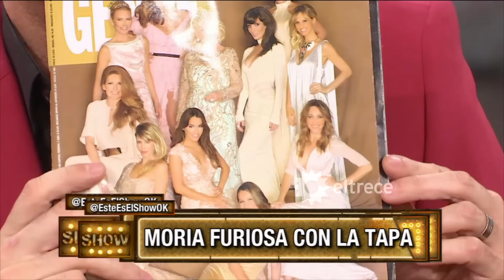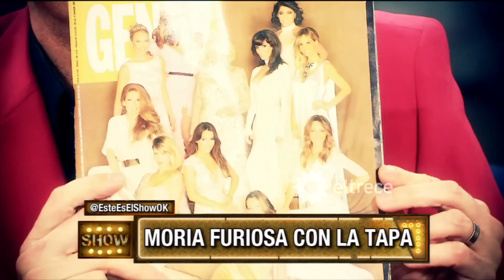Moria furiosa con la tapa de una revista por no ser "Influencer"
Momento emitido en "Este es el show", el jueves 22/09/16.